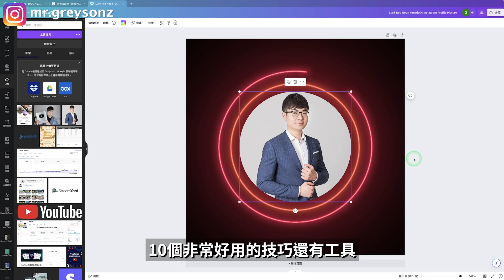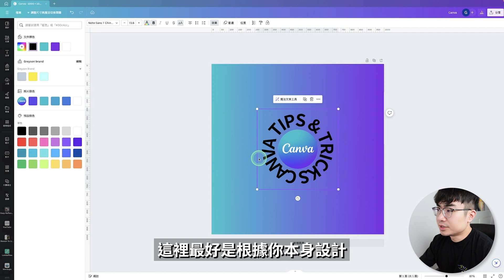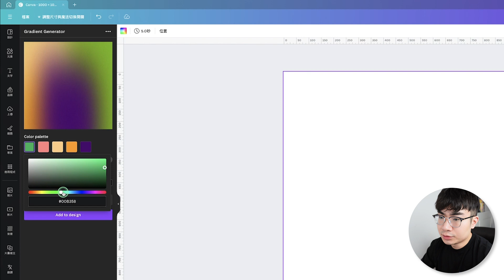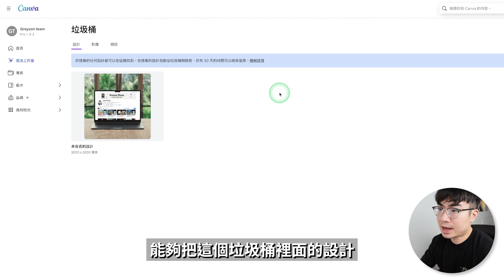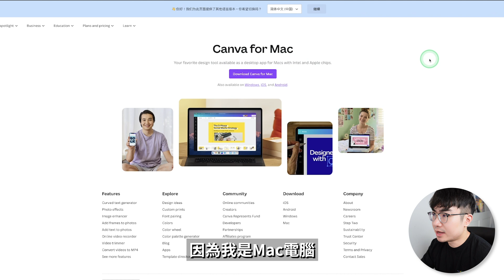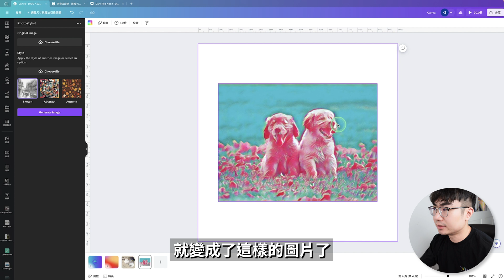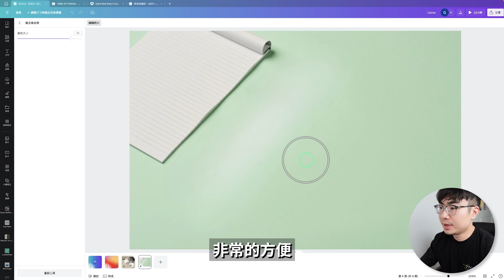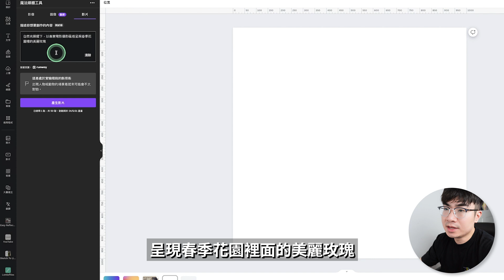【Canva教程】你可能還不知道Canva的這10個好用功能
Canva作為現在越來越多人使用的平面設計工具，正在不斷加入更多新的功能，如果你不及時更新信息，你可能都不知道Canva可以做到這些效果。這期影片會展示給你近期我覺得很好用的10個在canva裡好用的技巧和工具，你可以用它們來快速提升你的平面設計技術。影片裡有些功能是可以讓你免費使用的，而有的功能需要你升級到Canva pro, 你可以透過影片下方連結去獲得30天的Canva pro免費試用。

時間軸：
0:00 開場
0:43 旋轉動畫
2:30 Gradient generator
3:38 design to image
4:28 還原文檔
5:05 電腦運用程式
5:53 頭像模板
6:38 Photostylist
7:27 文字抓取工具
8:04魔法橡皮擦
8:31魔法謀體
10:03更多Canva教程